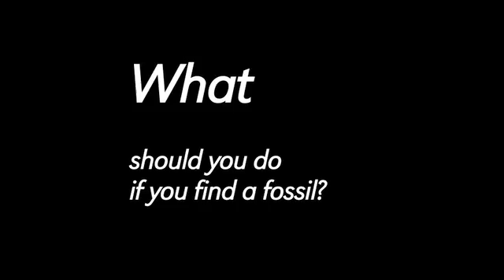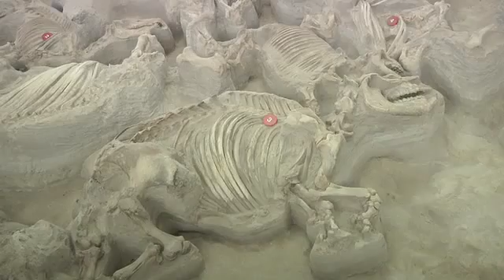N The Know - WHAT...should you do if you find a fossil?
Featuring UNL expert Michael Voorhies, an Emeritus Professor of Geosciences at the University of Nebraska-Lincoln, who shares his unique insight on individual discovery of fossils the rarity of them and what you should do if you find a fossil.